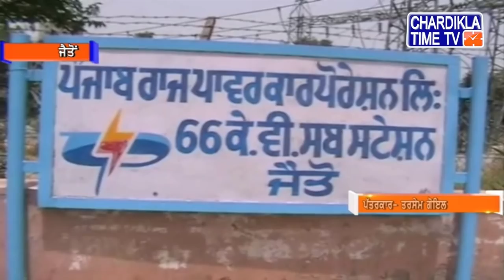Punjabi News | Evening Punjabi Khabra - Latest | 20 June 2020